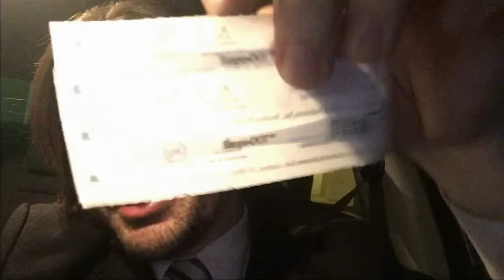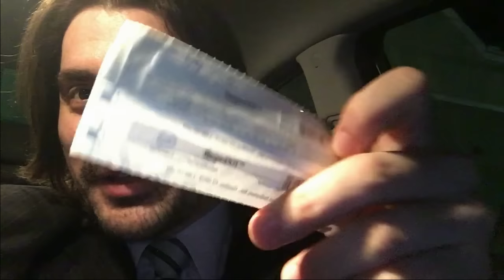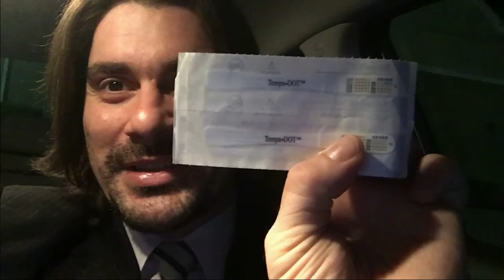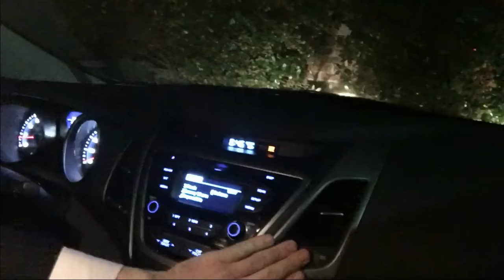NaGringaBR: Carros ruins e caros no Brasil A culpa e sua e de quebra tecnologia de termometros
Hoje fui falar sobre tecnologia, termometros que temos aqui nos USA mas acabei por desabafar e explicar por que na minha visao carros no Brasil sao tao ruins e caros...e o culpado? EU e voce! confere ai e me fale o que acha!